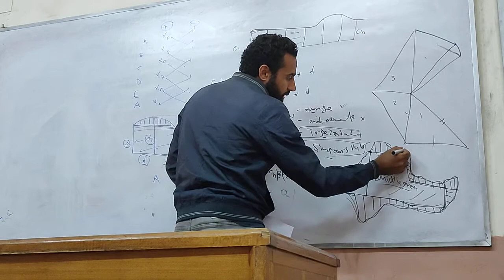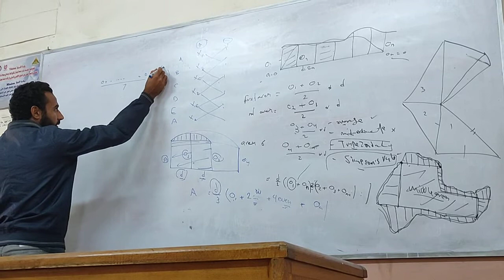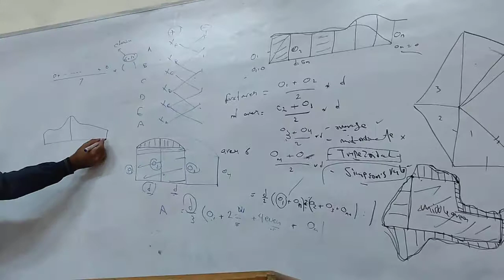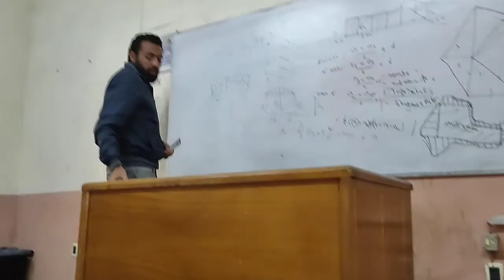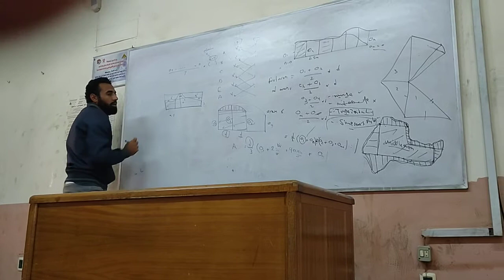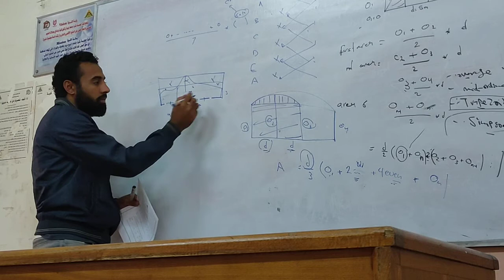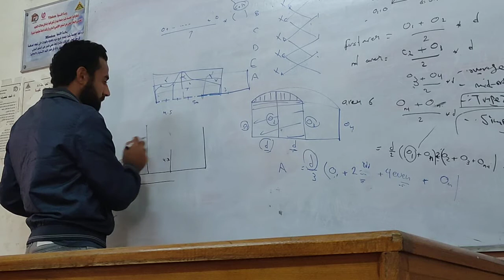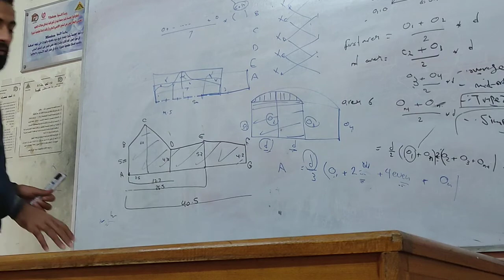سكشن ٦ مساحة -- حل الشيت ٥